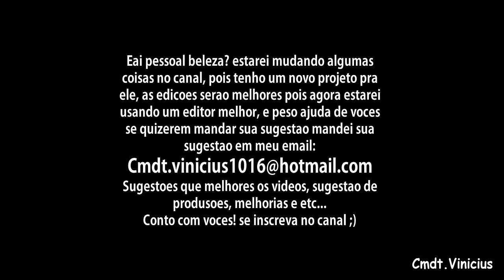【FSX】✈ Simulation Extreme ✈